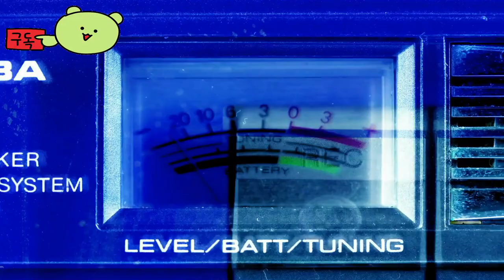인슈라오디드 ( Enshrouded ) 공식 업데이트 Melodies of The Mire 영상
🕹️Game content
당신은 죽어가는 종족의 마지막 희망인 불꽃태생입니다. 깨어나 부패한 안개의 공포에서 살아남고 왕국의 잃어버린 아름다움을 되찾으세요. 최대 16명이 함께 플레이할 수 있는 이 협동 생존 액션 RPG에서 광활한 세계로 모험을 떠나고, 처벌하는 보스를 물리치고, 그랜드 홀을 건설하고, 길을 개척하세요.

⚡Game Developer
 Keen Games GmbH